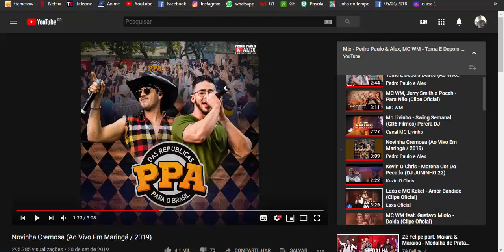Asa de Cristal 2 - O Mundo das Sombras #17